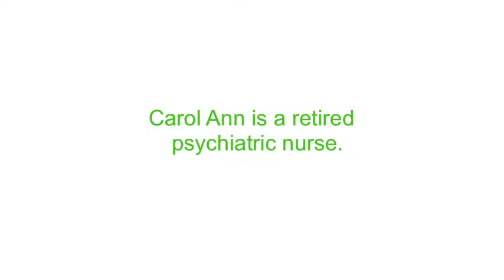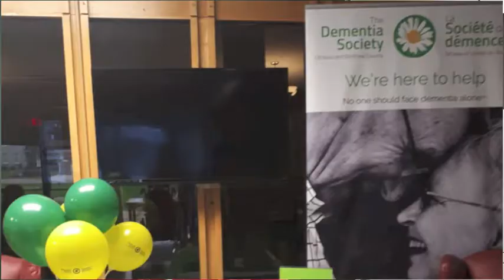Dementia Society Video Renfrew County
A look at the work being done in Renfrew County by The Dementia Society. Featuring interviews with dementia care coaches and volunteers.